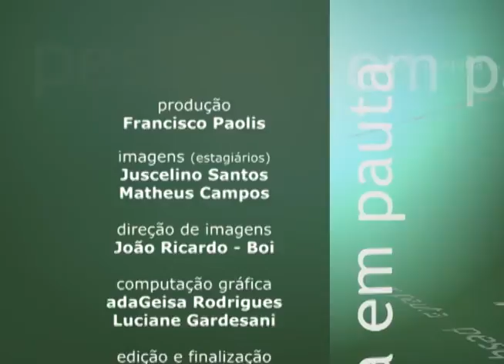Pesquisa em Pauta - A expansão da soja na fronteira agrícola moderna e as transformações